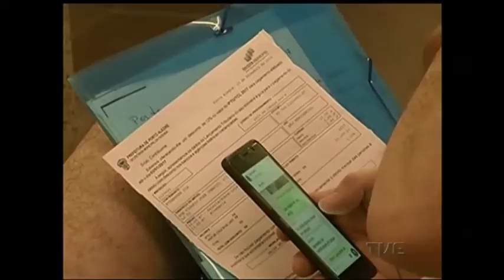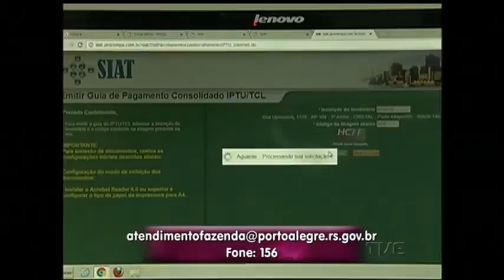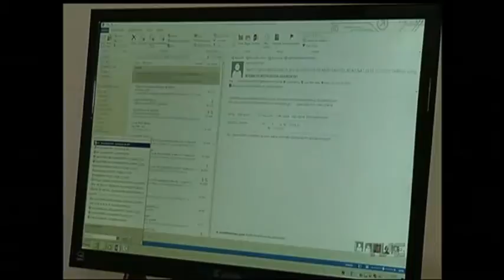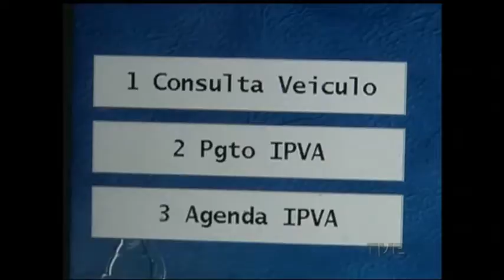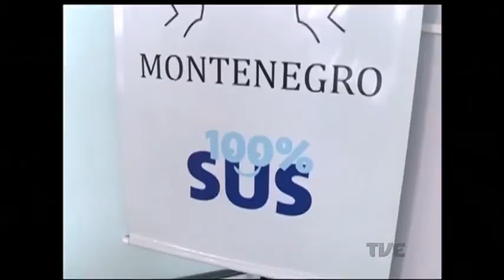Canal Aberto | TVE - 4/1/2017